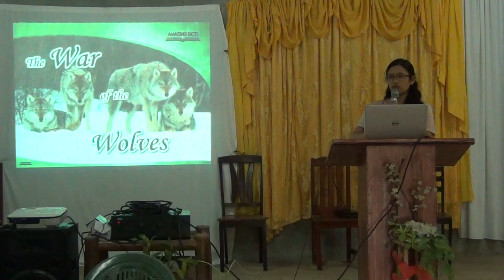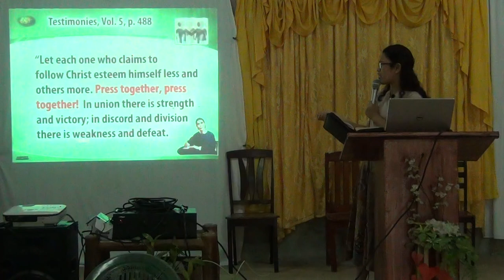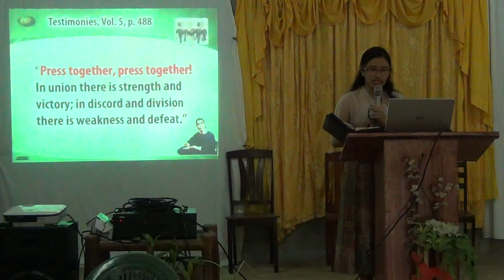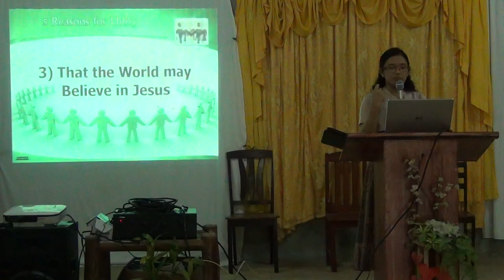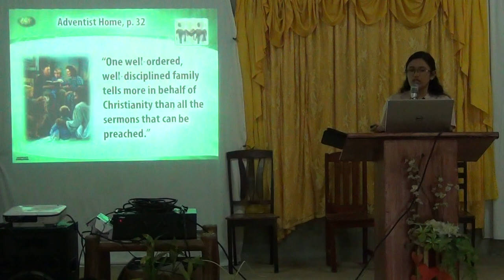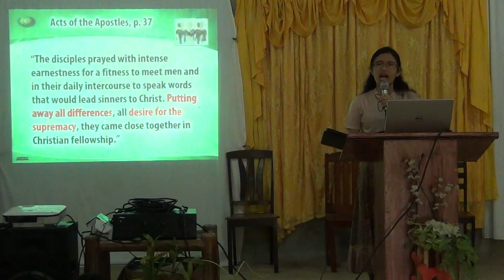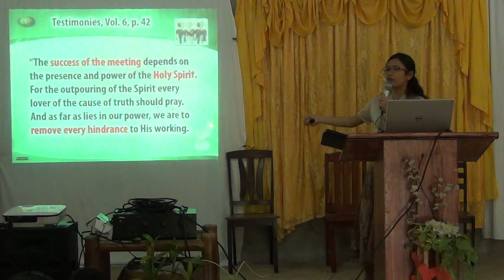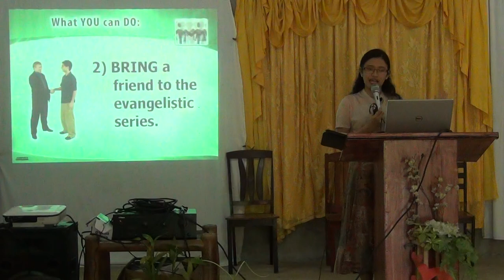The War of the Wolves [tagalog revival for unity] - Jelaville Veyra Luarez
Valley Seventh-day Adventist Church, Baras, Antipolo, Rizal, Philippines
June 9, 2018. PAFCOE (Philippine Amazingfacts Center of Evangelism)